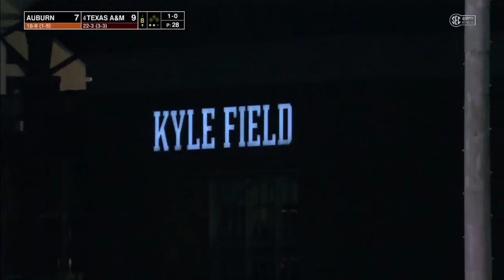Auburn vs #4 Texas AM | Game 1 | Full College Baseball 03/29/2024